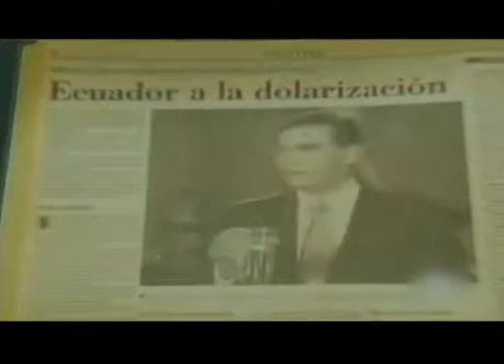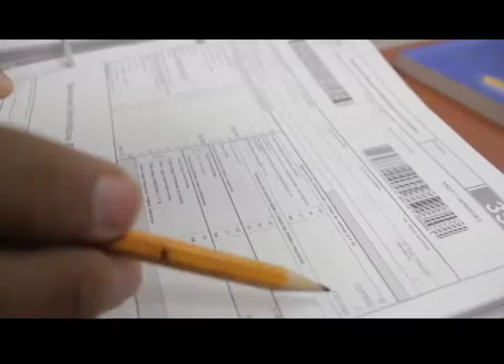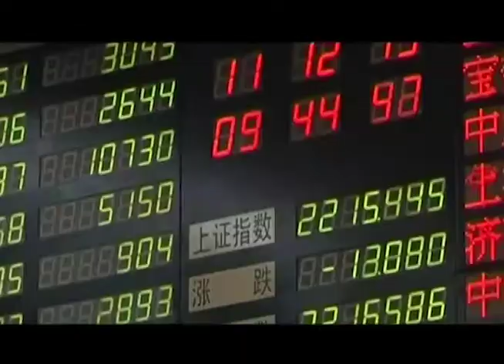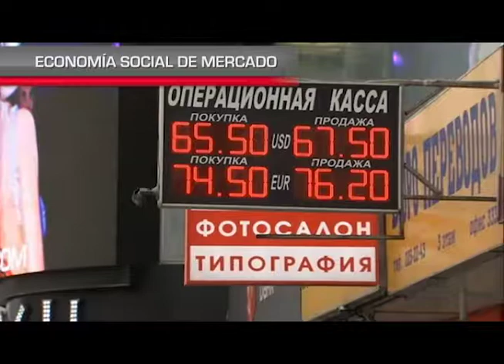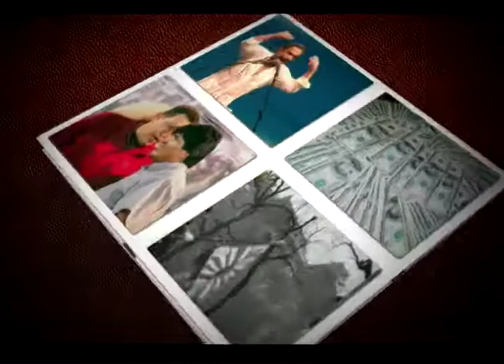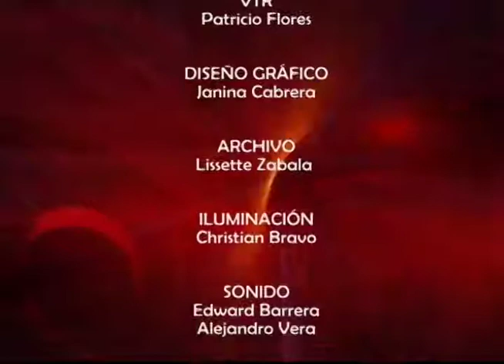Modelos económicos - Mesa de Análisis Política